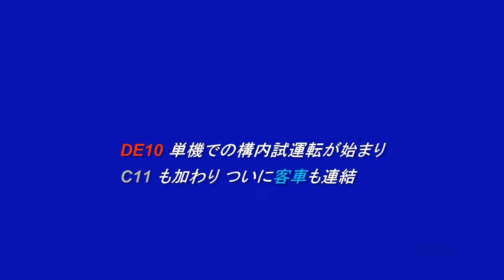【SL&DL 試運転に客車も加わる!!】 「大樹」本運転に向け着々と 東武鉄道 南栗橋車両管区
いよいよ客車も加わりました。DLを最後部にして、客車がもう1両連結されると本運転スタイルに。あと少し!!